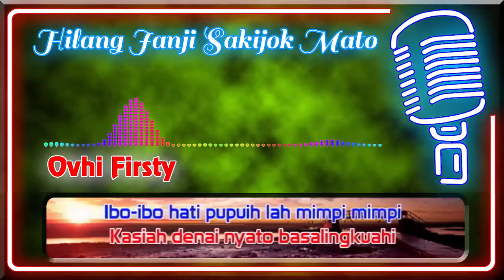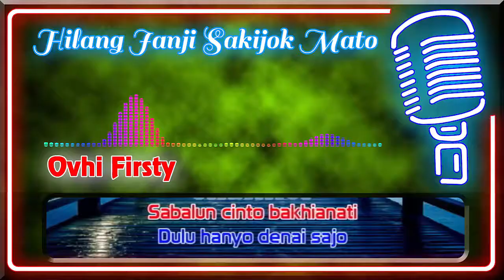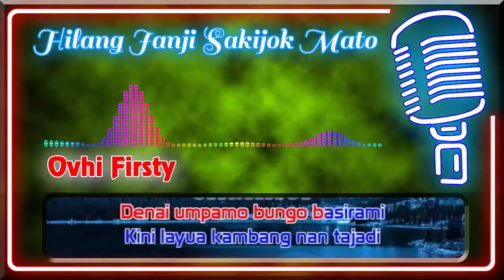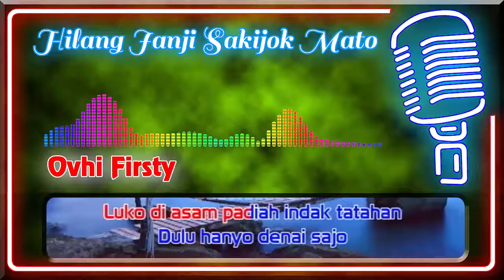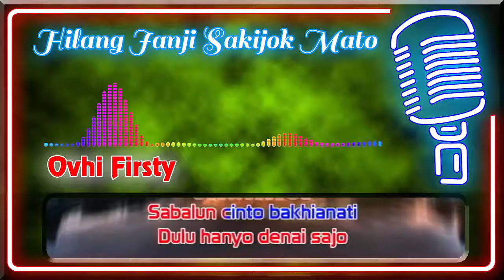Hilang Janji Sakijok Mato (Karaoke Minang) ~ Ovhi Firsty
Karaoke Lagu Minang berjudul Hilang Janji Sakijok Mato dari Ovhi Firsty

♫ Tanpa Vocal
♫ Audio HD
♫ Dilengkapi Lirik

Selamat berkaraoke, semoga anda terhibur, dan Terima Kasih atas semua Supoort yang anda berikan.